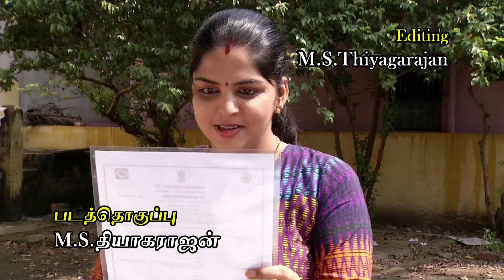Ponnoonjal - Tamil Serial | Episode 585 | 19/08/2015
Ponnoonjal is the story of a gritty mother who raises her daughter after her husband ditches her and how she faces the wicked society.